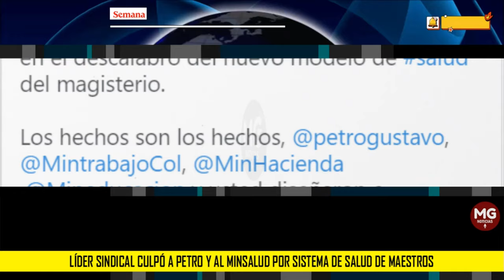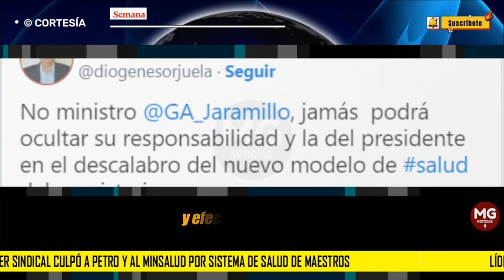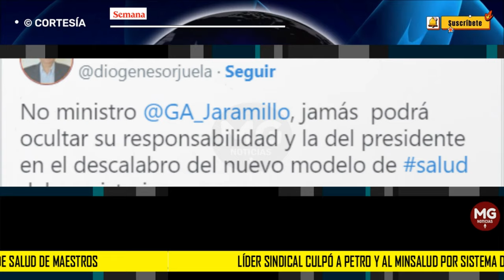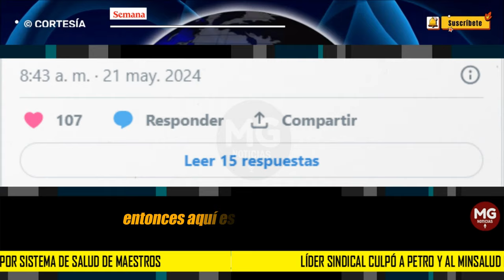🟡 LÍDER SINDICAL CULPÓ A PETRO Y AL MINSALUD POR SISTEMA DE SALUD DE MAESTROS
Líder sindical culpó a Petro y al minSalud por sistema de salud de maestros. Dice que no podrán “ocultar su responsabilidad”
Diógenes Orjuela reclama que el Gobierno quiso imponer un nuevo modelo en el Fomag y que el sistema es una catástrofe.
SEMANA